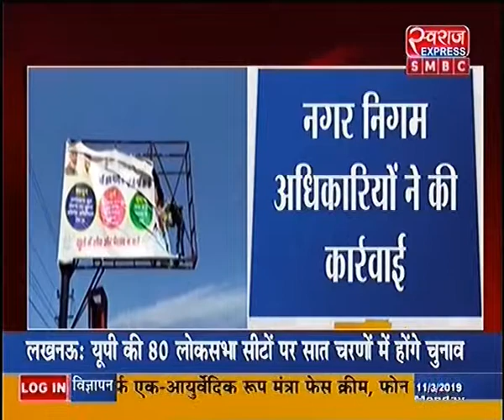रूड़की : आचार संहिता लगते ही प्रशासन हुआ मुस्तैद